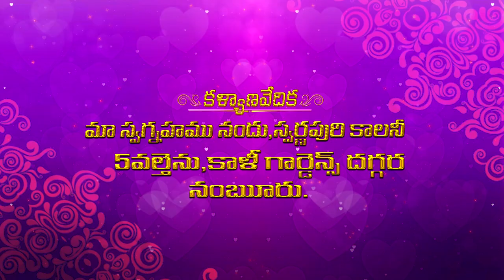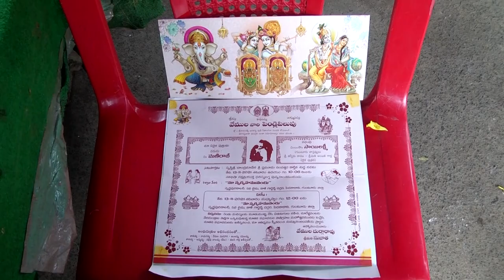Maniraj weds Sailakshmi